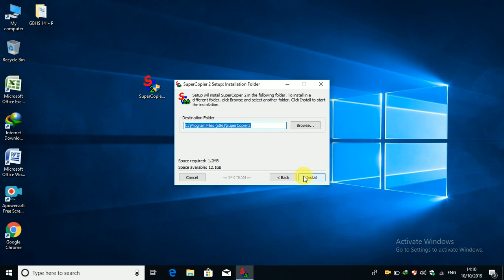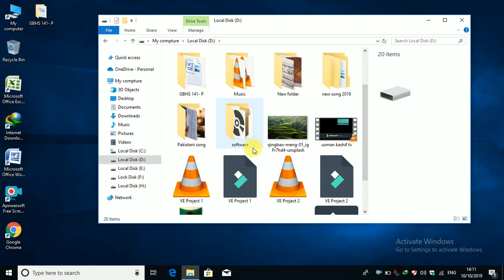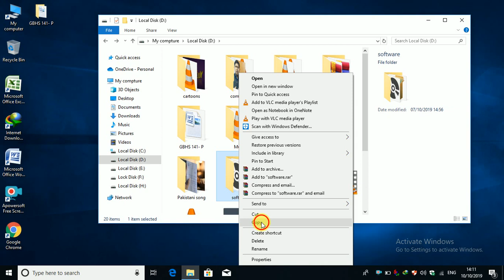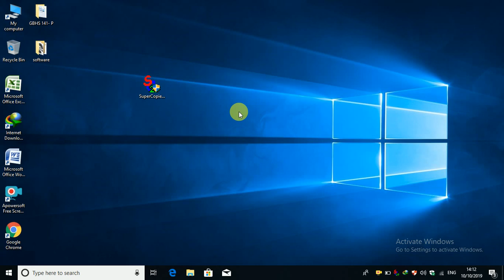How to download and install super copier software ||super copier latest version 2020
How to install super copier software on your computer.

How to download and install super copier software latest version 2020 on your pc free.
super copy 2017 pc,

super copy old version for pc,

super copy download,

super copier 2019,

super copy 2019 pc download,

super copier 5,

super copier 2018,

supercopier full version,
super copier 2 downloads for pc,

supercopier beta download,

super copier 2019,

super copier latest version download for pc,

super copier 2 free downloads for windows 7 32 bit,

supercopier full version,